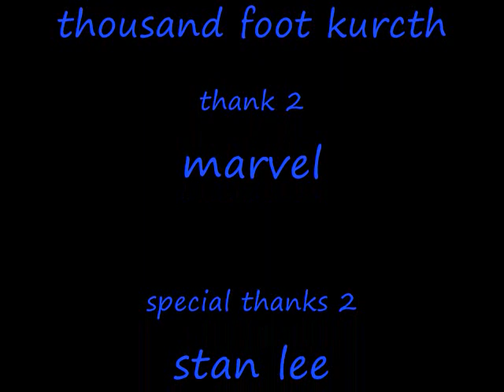the fantasic 4 are a phomomenom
fantastic 4 are one of the greatest groups of heroes